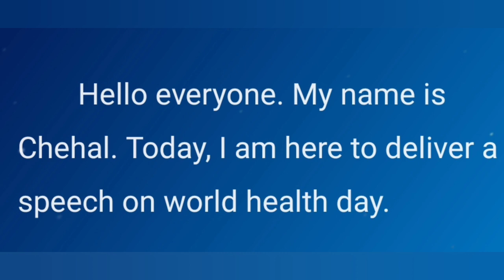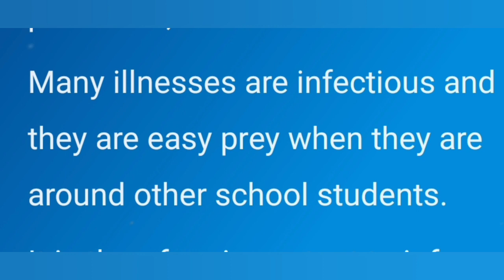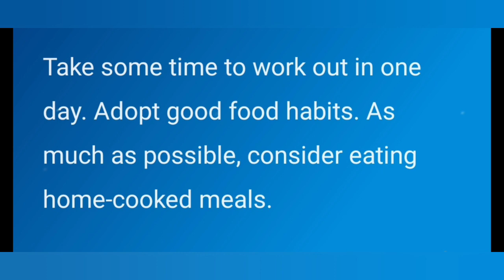WORLD HEALTH DAY Speech in English For Students With Subtitles